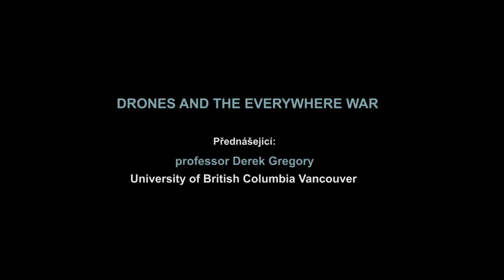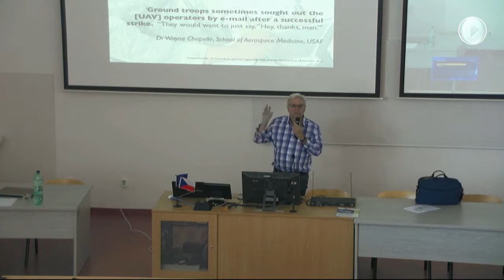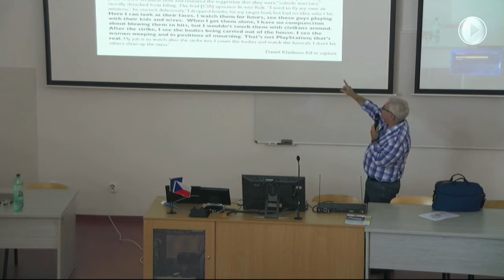professor Derek Gregory: Drones and the everywhere war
Přednáška profesora Dereka Gregoryho (University of British Columbia Vancouver) napůdě katedry Sociální geografie a regionálního rozvoje Přírodovědecké fakulty Ostravské univerzity v rámci projektu Svět vědy.